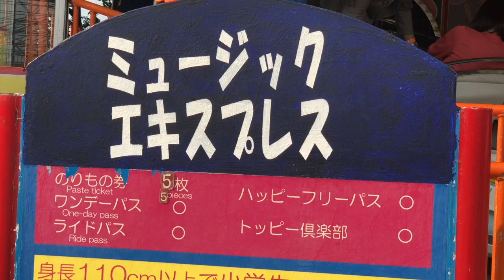あきすず【絶叫】予想以上に怖かった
東武動物公園に行った時に乗った乗り物が意外に怖かったよ( ꈨຶ ˙̫̮ ꈨຶ )